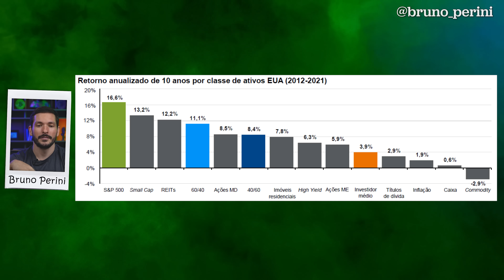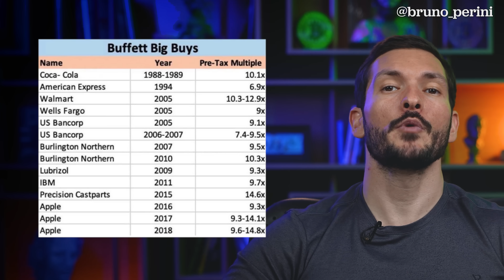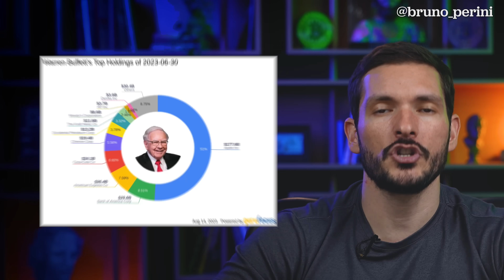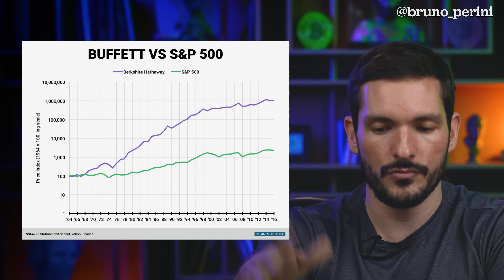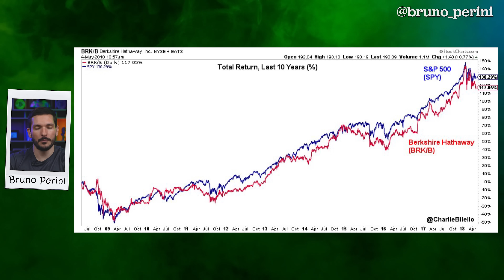7 REGRAS DE WARREN BUFFETT PARA INVESTIR MELHOR E GANHAR DINHEIRO NA BOLSA DE VALORES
7 REGRAS DE WARREN BUFFETT PARA INVESTIR MELHOR E GANHAR DINHEIRO NA BOLSA DE VALORES

Qual é o segredo para ganhar dinheiro na bolsa de valores?

Ao procurar por dicas para lucrar no mercado financeiro, você se deparará com inúmeras matérias e termos de busca que beiram a irracionalidade — ao menos para aqueles financeiramente educados.

O investidor iniciante é aquele que, incessantemente, busca ganhar dinheiro. Não que isso esteja errado — eu também desejo lucrar —, mas muitas vezes, ele opta por caminhos pouco seguros, investindo em ativos da moda e sendo movido por suas emoções, o que frequentemente resulta em comprar caro e vender barato.

Mas, afinal, existe uma maneira de ganhar dinheiro na bolsa de forma consistente? O maior de todos, Warren Buffett, prova que é possível, embora não seja fácil e, acima de tudo, não seja rápido. Mas por trás de todo esse sucesso, há uma fórmula mágica ou tudo se resume a seguir algumas regras de maneira consistente?

É isso que vou mostrar no vídeo de hoje.

00:00 VOCÊ SÓ PRECISA SEGUIR ESTAS 7 REGRAS
02:47 O retorno de Warren Buffett na Bolsa de Valores
06:12 REGRA 1
08:08 REGRA 2
09:33 REGRA 3
11:19 REGRA 4
13:09 REGRA 5
14:00 REGRA 6
15:27 REGRA 7
18:12 Warren Buffett – Retornos atuais